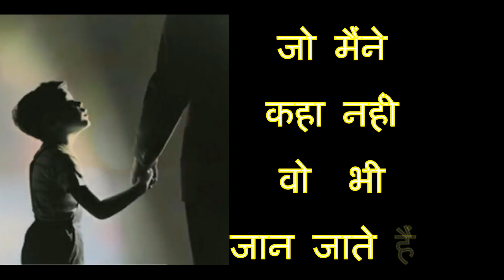पापा के लिए फोन पर बस एक हेलो काफी हैpoims